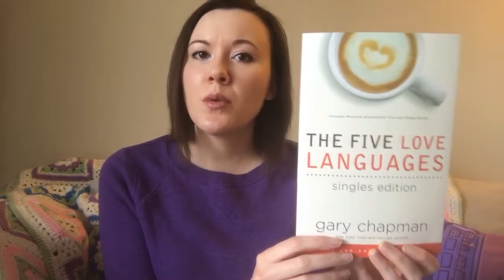3 Simple Ways to Strengthen Your Relationships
3 Simple Ways to Strengthen Your Relationships
These tips aren't just for growing in romantic relationships but any relationship—friendships, coworkers, family, etc. Put them into practice to develop healthier and stronger relationships.

Song: Big Top by Nathan McConnaughhay (my bro!)

I have 3+ years worth of helpful personal growth related content on my blog if you'd like to learn and grow with me!